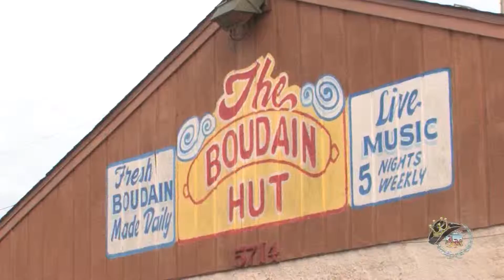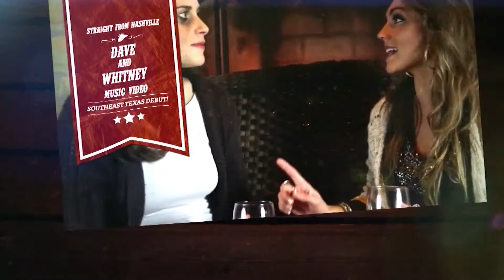Sensational Sideman Series - Segment 7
"Sensational Sideman" series Segment 7... Fantastic Fiddler David Varnado and friends at The Boudain Hut in Port Arthur, TX!  King of the Road Productions captured this exclusive segment for the "King of the Road Show HD" on Fox 4 KBTV & The CW!